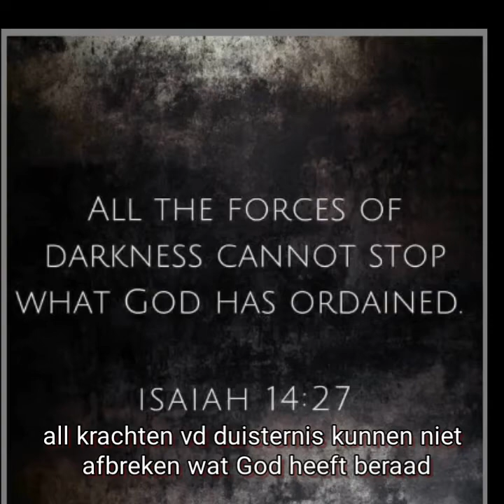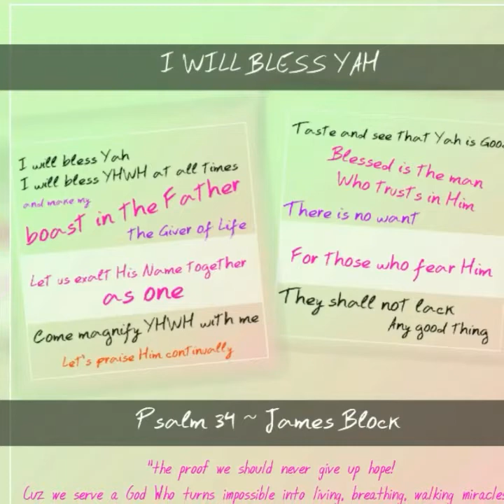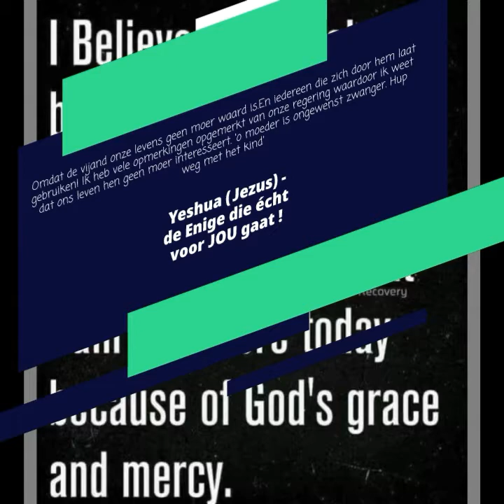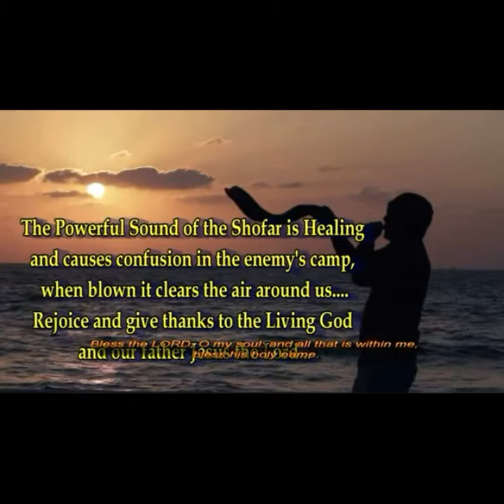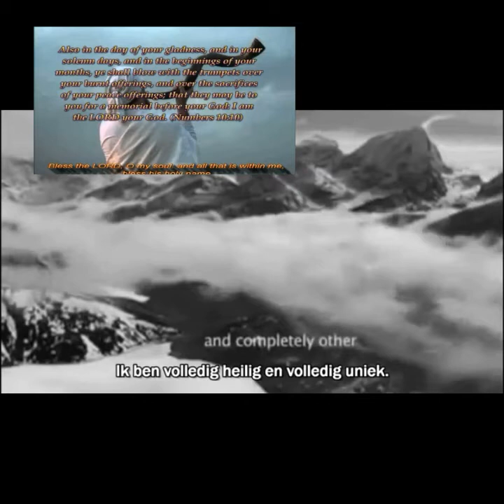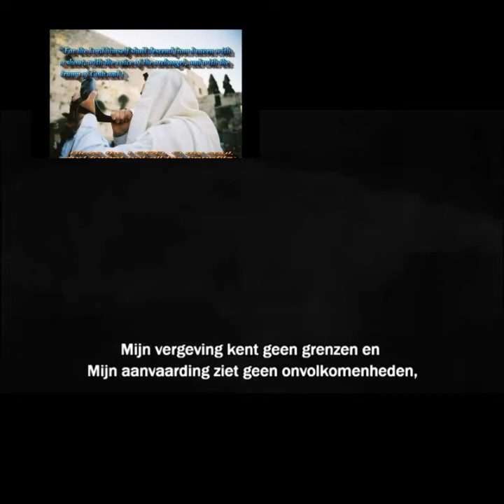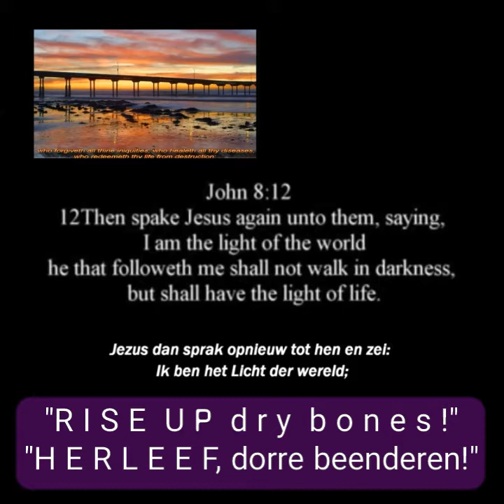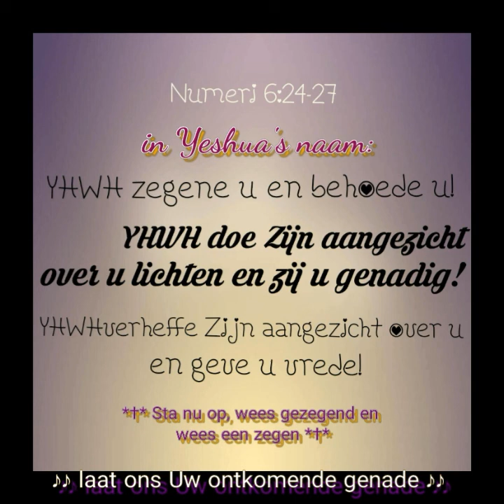Bazuinfeest * † * Bereid je voor op geestelijke O O R L O G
PS.
check deze sites voor info die de msmedia van je weghouden.
www(punt)xandernieuws(punt).net
www(.)frontnieuws(.)com
Johannes 8:32 en u zult de waarheid kennen, en de waarheid zal u vrijmaken.

dit v@cz!n is misschien niet HET merkteken vh Beest maar zeker EEN MERKTEKEN!!!

deze video heb ik ook geupload in mn Mega-account en dan 'Yeshua is King' map

Ik stuurde dit bericht pas naar iemand. Het bevat een paar vd belangrijkste filmpjes die je zou moeten zien.

Wanneer het nieuws en RIVM gevolgd wordt is dat logisch ja (ging over testen voor cor.vir). Maar wanneer je ook wat echte doktoren en echte cijfers bekijkt zonder de angstcultuur die gecreerd wordt is dat juist het allerslechtste idee.
Dit filmpje zag ik vandaag en dacht ik stuur deze maar door. Van een arts uit Italie.
Verder dr. Rashid Buttar of dr. Andrew Kaupfman zijn een paar van de vele met echt relevante info ipv ons een bep.kant op te manipuleren!

Nog een vraag. Waarom moet dat teststokje zó lang zijn dat het perse tegen het botje wat rechtstreeks met je hersenen in contact staat aangewreven moet worden?
Ik vertrouw het niet hoor!
Helemaal omdat de PCRtests helemaal niet betrouwbaar zijn. Dus wat weet je dan eigenlijk?
(Maar je staat wel genoteerd. )

Helemaal als je gaat kijken wie er overal achter zit (Bill Gates) en wat de vruchten van zijn leven zijn (wat de bijbel ons leert waaraan je iemand kan herkennen!)
Het nieuws en RIVM (o.a.) worden door hem gefinancierd. Zie hier een filmpje van een arts die niet echt zegt wat 'zij' willen. Het lijkt er op dat het zal en moet een pandemie geheten worden.

Dit huidige virus is geen killervirus als je naar feiten kijkt, niet erger dan andere griep. (Ook al doen ze er alles aan ons dat wel te laten geloven) de maatregelen zijn daarom echt niet acceptabel. Dit is om het beestsysteem de weg voor te bereiden.
Nu zijn tests en evt vaccins misschien nog vrijwillig (alhoewel vrijwillig? Ik vind dat we al behoorlijk gemanipuleerd worden)
Veel mensen beginnen gelukkig nu wel in te zien dat de maatregelen niet kloppen en dit virus niet het killervirus is.
(Alleen een wake-up van Boven)
Maar het 4e zegel is dat wel. Dan zullen ze ons ook gaan verplichten en weet ik hoeveel meer om het vaccin te nemen (5e zegel: grote verdrukking/merkteken nemen).
We kunnen ons hier beter op gaan voorbereiden koste wat het kost deze nóóit te nemen.
Het zal absoluut zielsverwoestend zijn.

Er komt nu steeds meer openbaar dat veel vaccins super schadelijk zijn (verschuiving probleem. Van ene ziekte-vermindering naar chronisch ziekte en autisme e.d) en ook verschillende vaccins (en.hoeveel nog meer?) zijn gemaakt op een DNAcellijn van een geaborteerd (gemarteld onschuldig) mensje
Dit gaat totaal in tegen YHWH/DE HEERE Zijn 2e grootste gebod en kán daarom nooit in ons voordeel werken.
Het komend vaccin is echter nóg veel erger. Deze is gecombineerd met techniek. Ons menselijk DNA wordt dan zo aangetast dat we niet meer menselijk zijn. (En dit zal blijvend zijn, waardoor er nooit geen redding meer mogelijk is. Yeshua (Jezus) is alleen voor mensen offerLam geweest.)

ID2020 alliance noemen ze dit project; combi vaccin en digitaal ID
Pas zijn 3 bedrijven samengegaan. Gavi (vaccin), Truststamp (A.I. identiteitscontrole) en mastercard (digitaal geld). Gaan hier niet alle alarmbellen rinkelen hoe laat het is?!
(Niemand kan meer kopen en verkopen zonder dit systeem...)
Ware het niet dat de Allerhoogste boven alles staat! Hij zal ons redden, zoals Hij ook de Israelieten uit Egypte redde. Micha 7:15/Openb.12:6
We moeten hiervoor wel de Zoon gehoorzamen en geen mensen. Joh.3:36/Ex.23:20/ totale overgave
Rom.12:1

Ik wil je Gods zegen wensen en heel veel onderscheidingsvermogen door Zijn Geest.

En alsjeblieft volg Christus (alleen).

* † * zie hier een document over het komend vaccin/A.I.identiteitscontrole/contantloosgeld systeem (oftewel het merkteken vh beest) (kopieer en plak evt.)